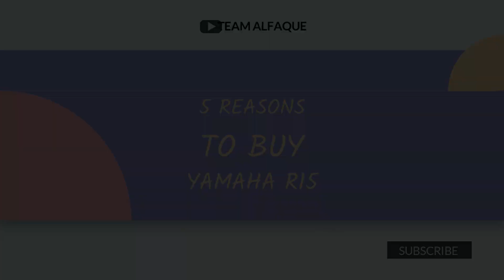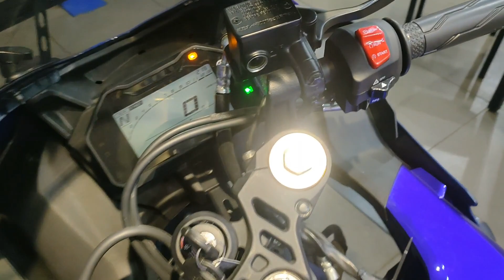5 reasons to buy yamaha r15 v4 in 2024 ।